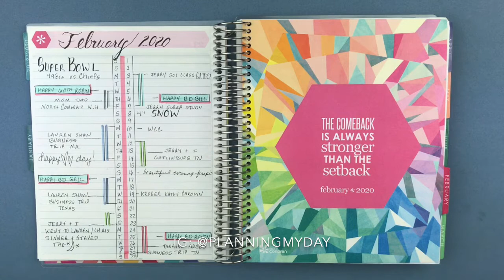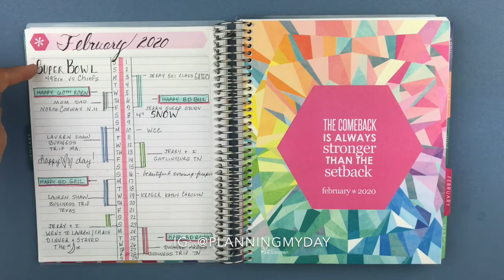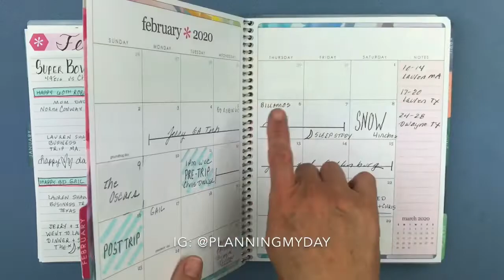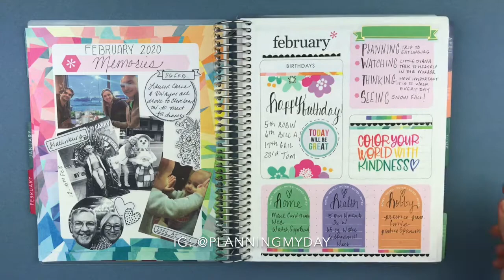Erin Condren Monthly Planner February Walk Thru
Join me for a walk-thru of February in my Erin Condren Monthly Planner .